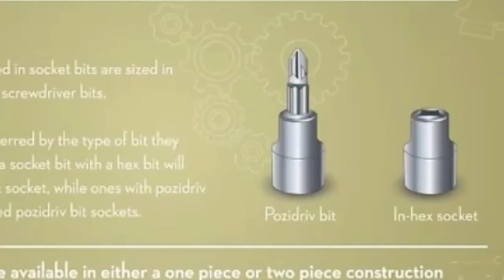Aiwaa oriental socket at 449